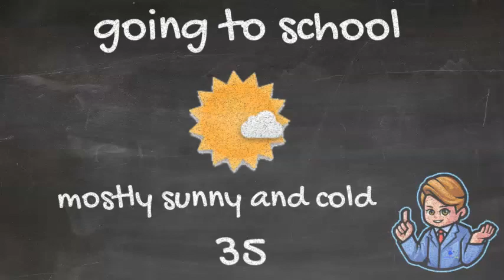School Day Forecast: Wednesday, April 19, 2023 - HAPPY BIRTHDAY EMERSON!